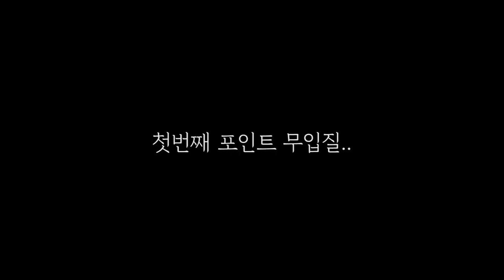내항에서 이런게 나오네요! 생미끼 원투 / 추자도 낚시 / Fishing / 캠핑카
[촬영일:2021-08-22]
[사용장비: (로드) 가마가츠 아몽자2 4호대
                   (릴) 시마노 레마레 BBX 8000D
                   (라인) 썬라인 블랙스트림 8호
                               (목줄 : 블랙스트림 8호)
                   (찌) 3호
                   (바늘) 석조바늘15호
                   (미끼) 전갱이 생미끼